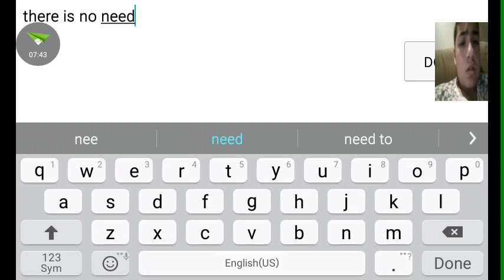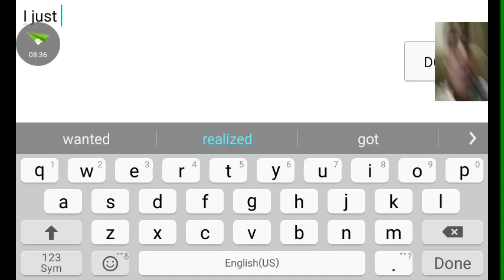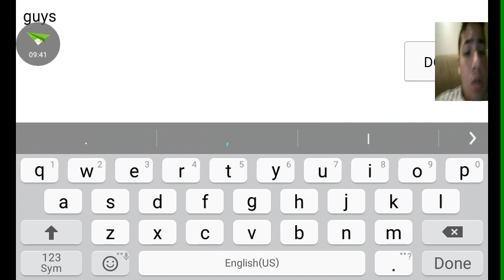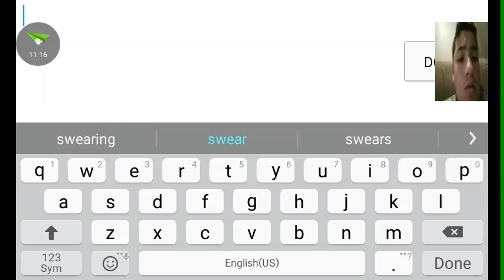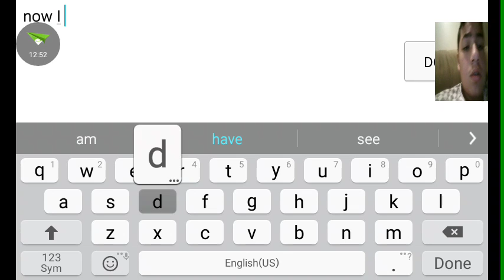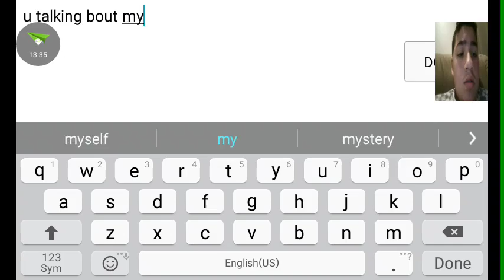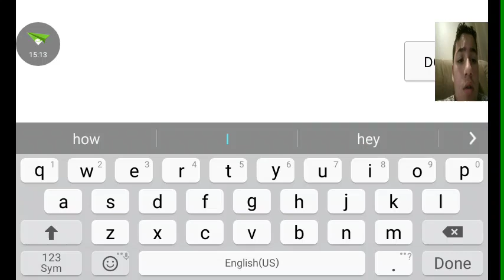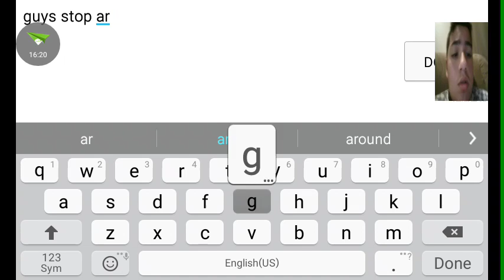Unfurnished video sorry